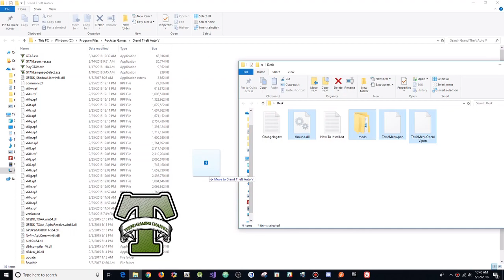GTA 5 Online PC 1.43 Toxic Menu 2.4 w/ Stealth Money+Money Rain(FREE DOWNLOAD)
[DOWNLOADS]

STEAM VERSION && SOCIAL CLUB VERSION:
**Mod Menu:

[CREATOR: ]

Controls:
* = OPEN

[MUSIC]